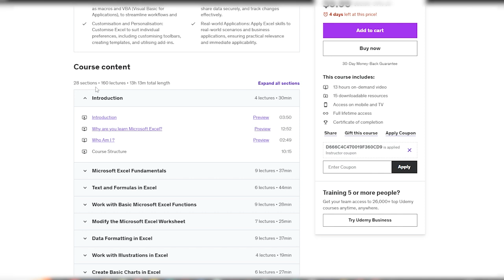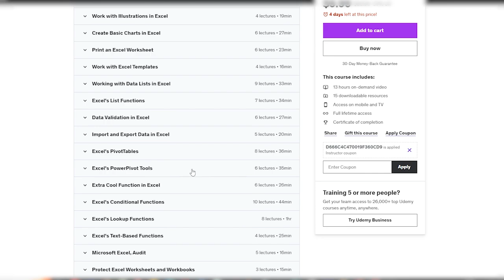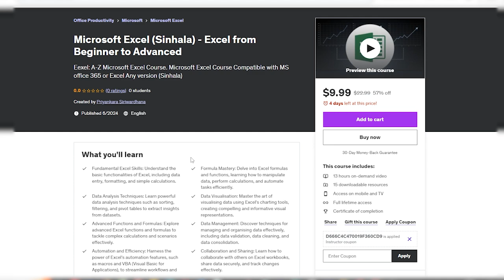Excel: NEW Advanced Excel Full Course | How to Make Money With Excel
Learn how to make money with Excel in our NEW Advanced Excel Full Course Revealed! This comprehensive course will teach you the advanced skills and techniques you need to master Excel and transform it into a powerful tool for financial success. Whether you're looking to boost your career, start a side hustle, or simply improve your data management skills, this course covers it all. From advanced formulas and functions to data visualization and automation, you'll gain in-depth knowledge that can lead to lucrative opportunities. Don't miss out on this chance to elevate your Excel proficiency and unlock new ways to make money.

Also, if you want to join with $1-Club: Click Hear